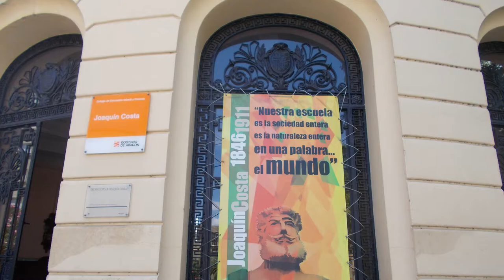Tutorial ImageMagick Esbozo de contornos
Tutorial de ImageMagick en español: dibujo de contornos con el parámetro -canny

convert $origen -canny 0x1+10%+50% $destino

Fotografía: Zaragoza.